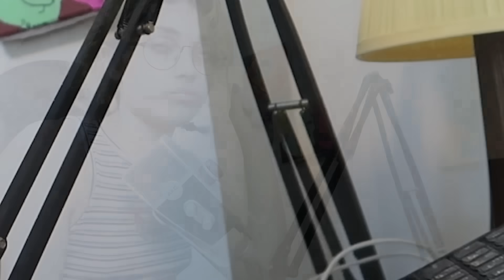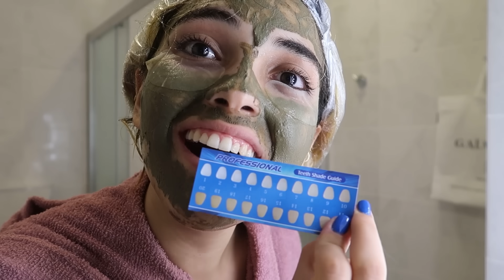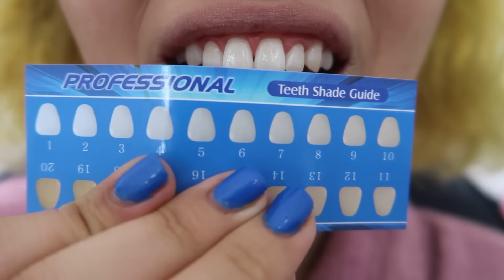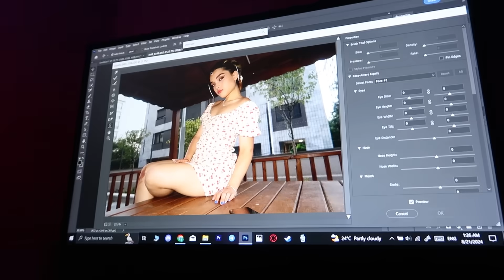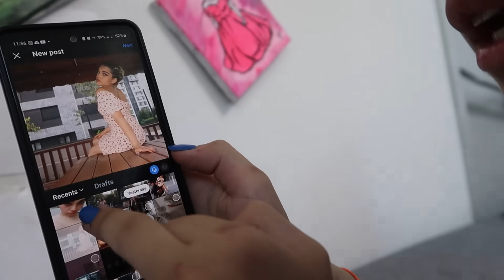توی یک هفته اینستاگراممو میلیونی کردم😼📈 (روز اول)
༼ つ ◕_◕ ༽つ
❤🔥لایک و سابسکرایبم یادتون نره